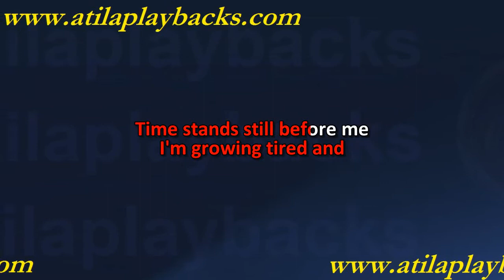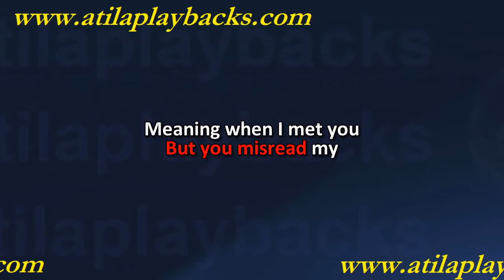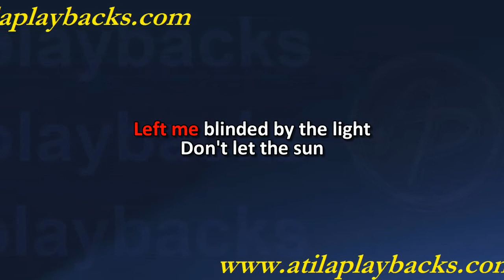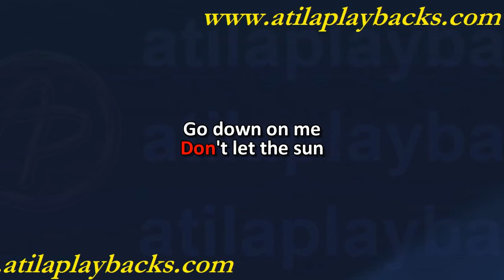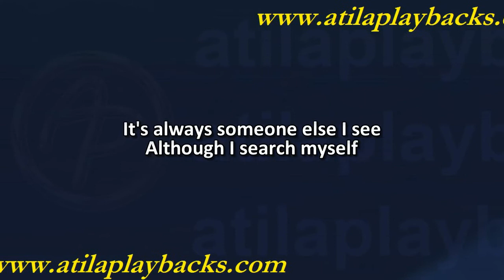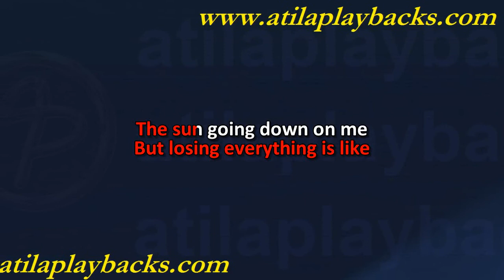Elton John E George Michael Don't Let The Sun Go Down On Me Com Vocal George Michael